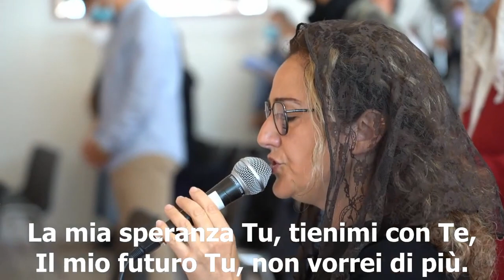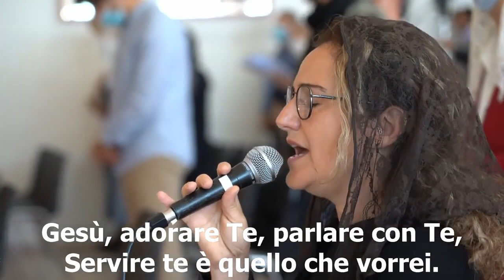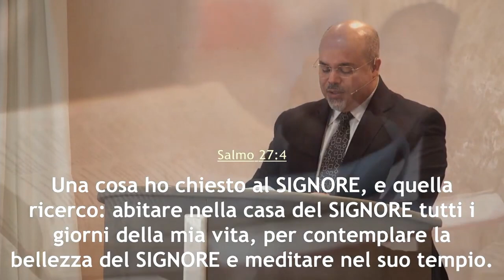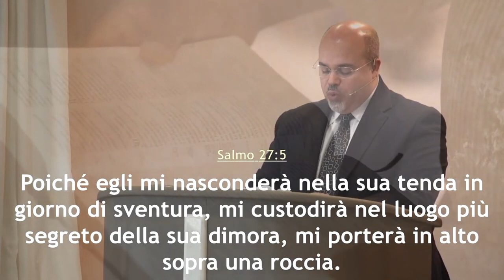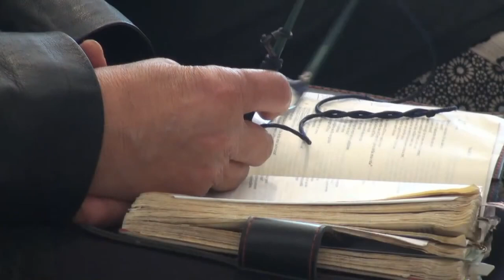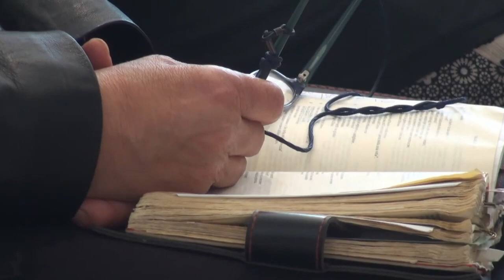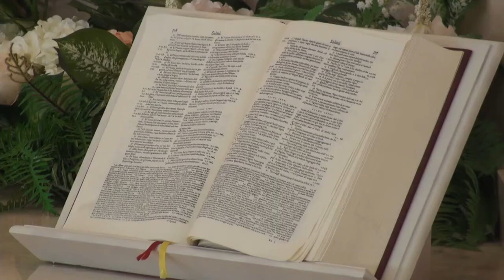"Spera nel Signore" - Predicatore Daniele Ramunno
In diretta la predica della ParoladiDio del 30 maggio 2021 dalla comunità di AdiRimini. Il Signore vi benedica nell'ascolto del messaggio evangelico, portato dal fratello Daniele Ramunno.